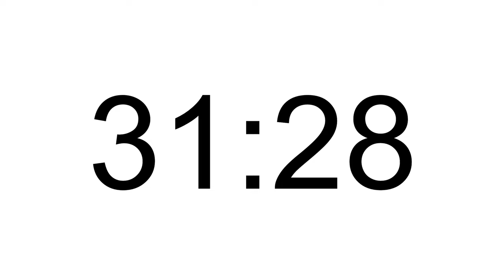1 Hour (60 Minutes) Timer - with Alarm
This timer silently counts down to 0:00 and notifies you when time is up. Peaceful with no music!